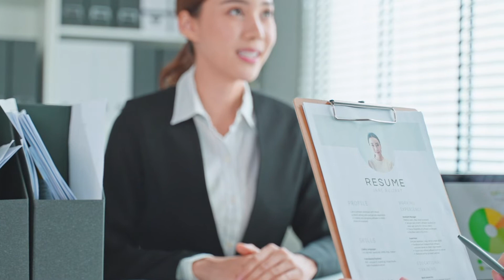【 Co-op很重要‼️】毕业立刻拿到心动的offer 九月co-op申请季即将来临，如何规划才能拿到大厂实习机会❓多咨处人力资源顾问为你讲解🔥| 多咨处（S2 Consulting）| 加拿大🇨🇦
先给大家简单介绍一下co-op的概念，co-op中文叫做带薪实习，是企业或者政府和大学的合作教育项目，1970年由滑铁卢大学推出，然后别的大学纷纷效仿，目前已经成为了加拿大大学的特色。

一般加拿大的大学都是4年就可以毕业了，并且每年都有寒暑假，但带co-op专业的同学们是需要利用暑假时间去工作的，所以基本上都要4年半甚至5年才能毕业。

每年都会有很多企业甚至政府的机构和大学合作，大学负责提供这些岗位信息，给同学们进行面试培训，简历修改，职场辅导等等，企业和政府则通过co-op，为公司进行人才的考核筛选储备，表现好的同学在毕业可能会直接得到ta实习公司的return offer。

当然，并不是你申请了co-op专业就一定可以进企业去实习的。的确，有些学校是强制性的co-op，比如滑铁卢大学，但更多的大学对于co-op的学生是严格的选拔制度。首先你必须GPA达到co-op的标准，然后学校网站上的co-op公司名单才会对你公布，接着你需要选择你感兴趣的公司或者职位，去投递简历，等待对方的决定，只有接到了面试通知并通过，才算正式开始你的co-op生涯。

微信： S2Customercare

小鹅通（中国频道）：S2CONSULTING
知乎: S2 Consulting
新浪微博: 多咨处一站式咨询公司
小红书: 多咨处